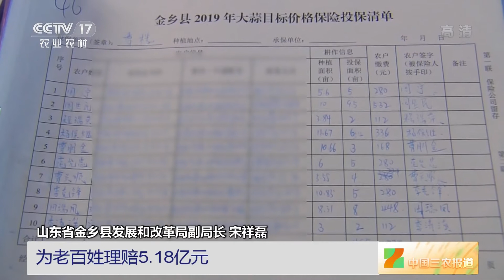[中国三农报道]小蒜头 大产业 山东金乡：抓牢基础促生产 蒜农心里有了底|农业致富经 Agriculture And Farming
小蒜头·大产业——山东金乡：抓牢基础促生产，蒜农心里有了底。